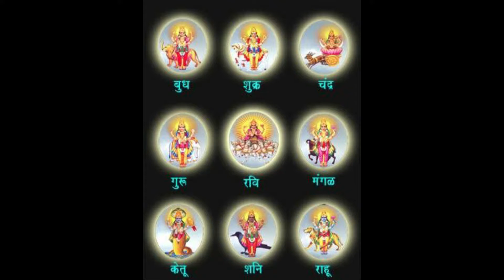Navagraha Mantra | Benefits in English | Powerful Mantra [9 Planets]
Nine (9) planets are the Navagrahas which play the most vital role in our lives. There positioning and movement during the time of birth of the person is said to decide our past, present as well as future.

Worship these 9 planets to remove their malefic effects and bring in happiness.

Queries Solved
Full Navgraha Mantra With Lyrics
Navgrah Mantra Jaap Vidhi, Benefits In English
नवग्रह स्तोत्र / नवग्रह मंत्र | Full Navgraha Mantra
Most Effective Navagraha Mantras for Favorable Results
Navgraha Mantra Mantra Meaning And Benefits
इस Magical मंत्र के
navagraha mantra in bengali
navagraha mantra in Tamil
navagraha mantra in Malayalam
navagraha mantra in Hindi